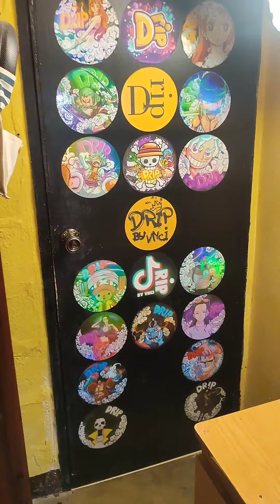NEW STICKER | TIKTOK